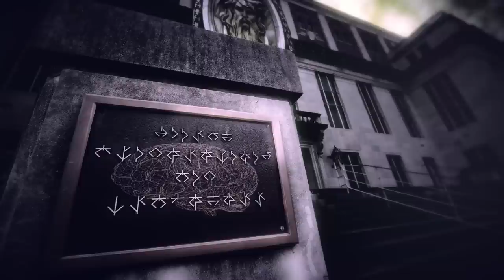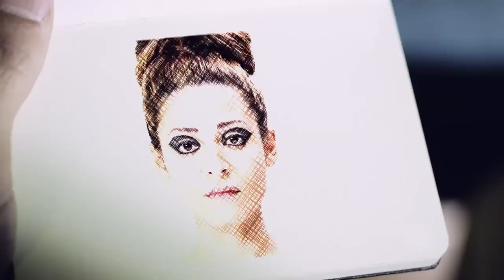Ki:Theory - Needles (feat. Maura Davis) (Official Music Video)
Official music video for the song "Needles (feat. Maura Davis)" from the album, KITTY HAWK, out now.

LYRICS
Outside the wall is the water...
But we're just too dumb to quench our thirst...

Pushed from bridge to the slaughter...
But we're all too numb for it to hurt...it's just don't hurt...

No one could say
They'd found the needle in the haystack
They'd found the needles...

They put the razors in the candy?
But when no one's to blame
What does it hurt?...

Story written, produced and directed by Amos McKay
Starring Fred Iacovo and Linda Kennedy
Surveillance played by Maura Davis
Messenger played by Joel Burleson
Chairman played by Chris Hagen
Guards played by Jon Spencer and Alex Rizzo
Shot by Graham Copeland
Edited by Nick Wurz
Makeup by Shelley Illmensee
Gripped by Barry Ellenberger and Alex Rizzo
Production Assisted by Andrew Volpe and Ula Copeland

VFX/Post
Lead Flame/Compositing by Chris Hagen
Motion Design/Art Direction by Russ Gautier
Additional Flame by Ashby Wratchford
Animation by Andrew Prousalis
Additional Animation and Design by Liam Ward and Matt Deans and Timo Prousalis
Additional Design by Jason Quarles
Additional Shooting/VFX Editing by Drew Neuhart and Mark Myers

Ash Bruce
Mark Meyers
Bill Grishaw
Scott Friske
Kevin Bennett
Glenn Pullin
Bob and Brenda Bremner